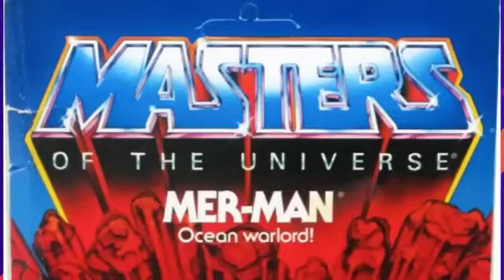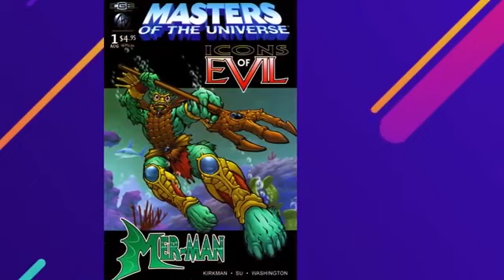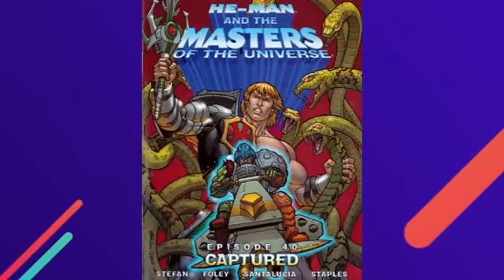LO QUE NUNCA SUPISTE DE MERMAN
Hoy nos sumergiremos en los mares de Eternia para desentrañar la increíble historia de Merman, otro personaje de la franquicia de los Amos del Universo. El juguete Mer-Man formó parte de la primera serie de figuras de acción Masters of the Universe lanzada por Mattel en 1982. El personaje fue concebido como el secuaz más astuto de Skeletor, después de Hombre Bestia. A pesar de tener un comportamiento un tanto torpe y ser una especie de alivio cómico en el clásico de Filmation, en otras medios este hombre pez se muestra muy astuto y dispuesto a traicionar a Skeletor en la primera oportunidad. El tipo es mucho más amenazador de lo que imaginas, Ven a descubrir más…